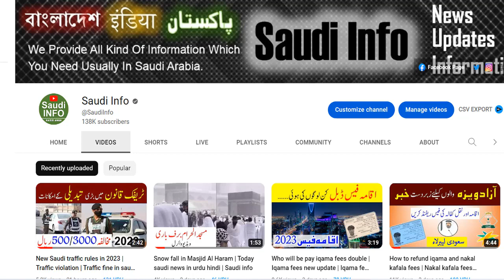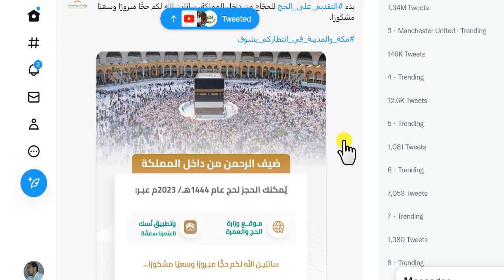Breaking news Starting of haj booking 2023 | Today saudi news in urdu hindi | Haj booking online